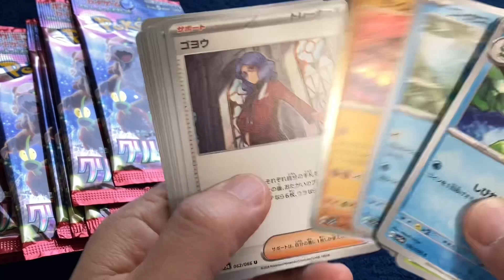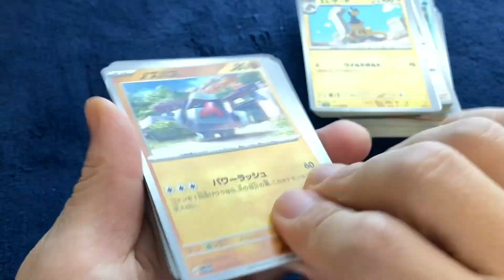【検証】メルカリ・未サーチ記載のクリムゾンヘイズを開封してみた結果